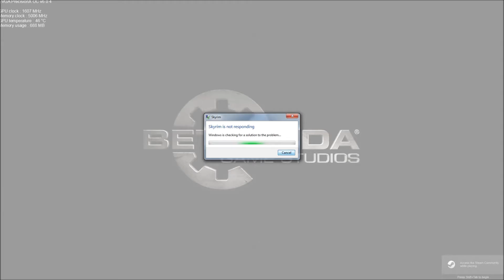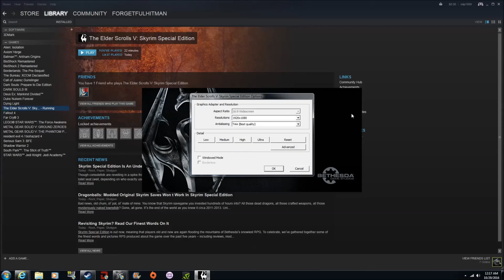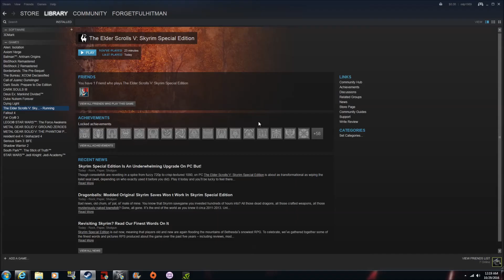Skyrim Special Edition Shenanigans Part 1